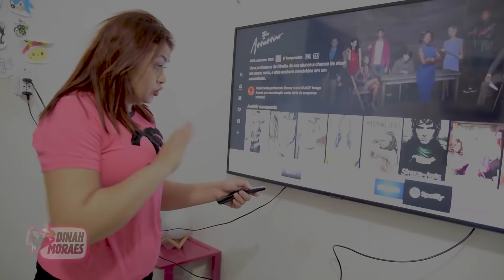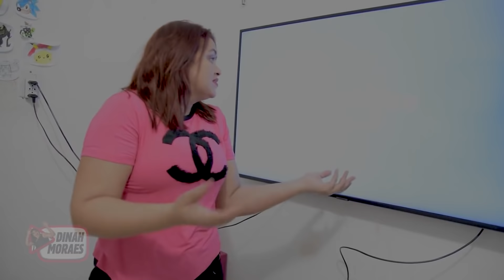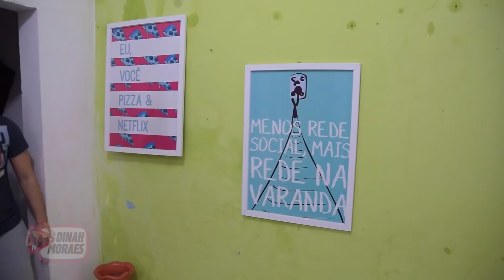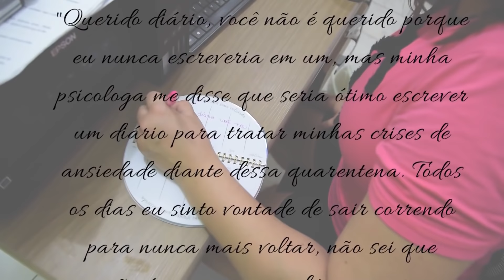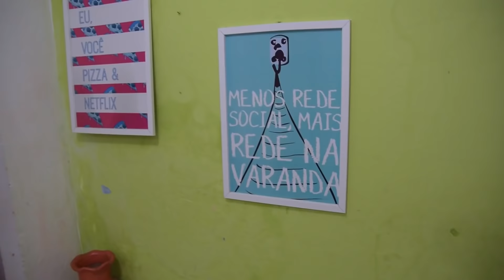QUARENTENA - FILME COMPLETO!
ROTEIRO E DIREÇÃO:
Dinah Moraes

EDIÇÃO:
Glauber Chaves

ATUANDO:
Niiw Teixeira
Monica Palmeira
João Teixeira